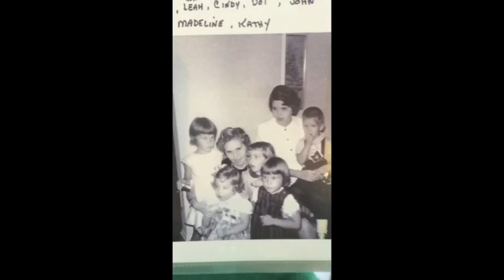John Kurtz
UNCLE JOHN